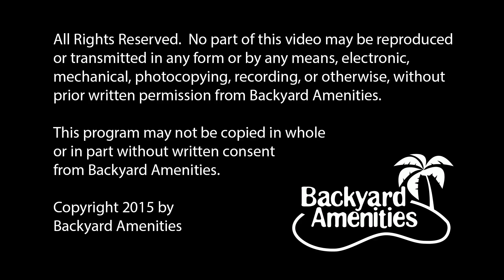Pettaway Pool Design v2 by Backyard Amenities